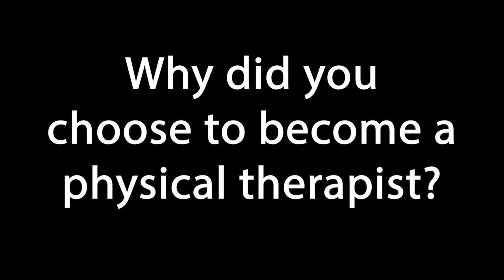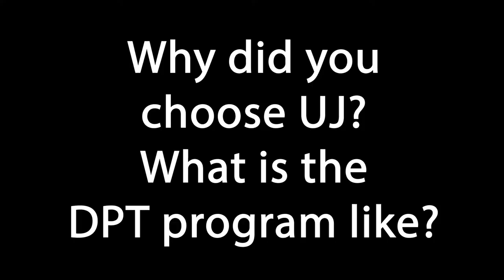DPT Students and Alumni share their journeys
We hear from students and alumni of our Doctor of Physical Therapy Program about studying and starting their PT careers.